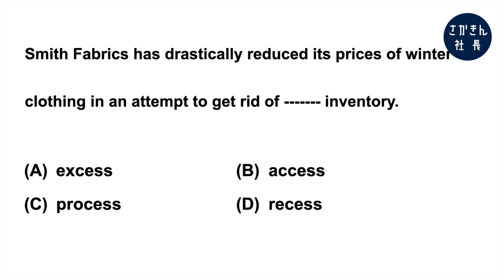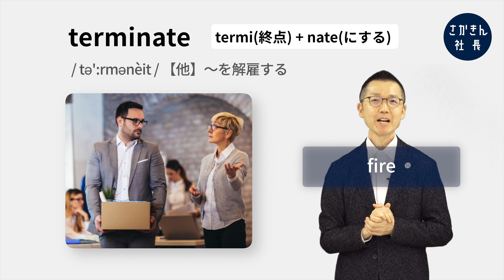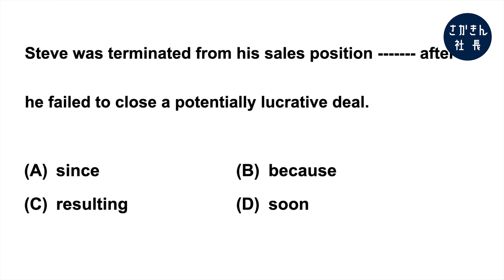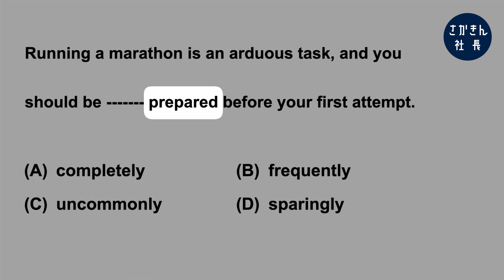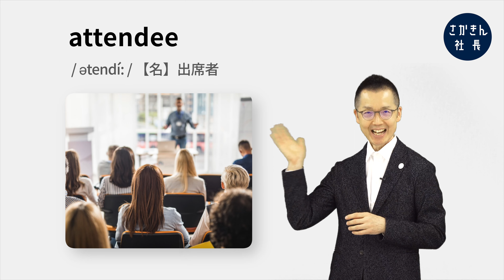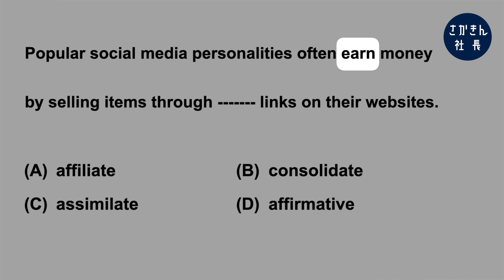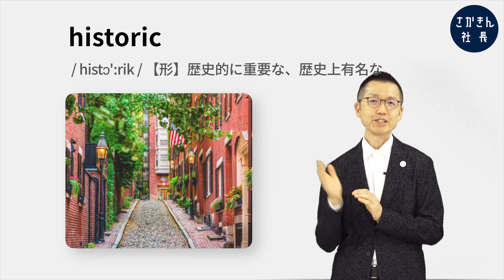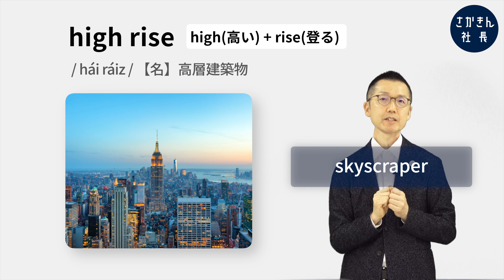【TOEIC英単語まとめ】復習用・第111問 - 第120問（全59単語）問題解説動画は概要欄から。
■問題解説動画へのリンク

■解答
第111問　(A) excess
第112問　(D) soon
第113問　(A) completely
第116問　(D) heritage
第118問　(B) prints
第120問　(B) defective

■チャプター
00:00  第111問
02:51  第112問
06:45  第113問
08:43  第114問
10:02  第115問
12:52  第116問
16:22  第117問
18:30  第118問
21:44  第119問
24:21  第120問